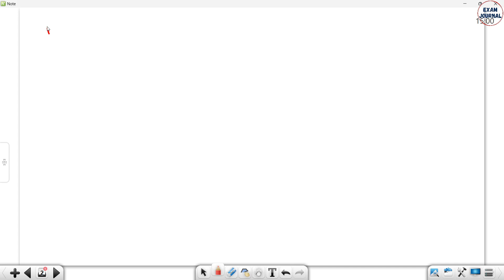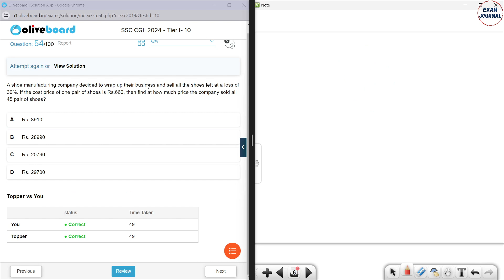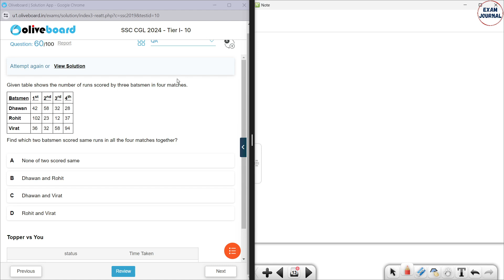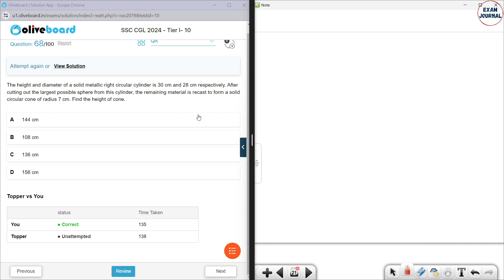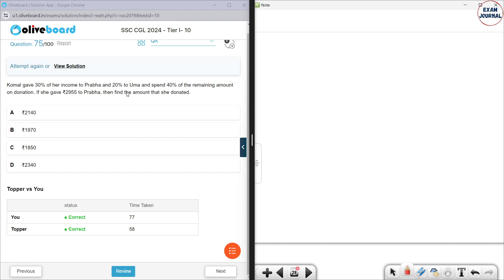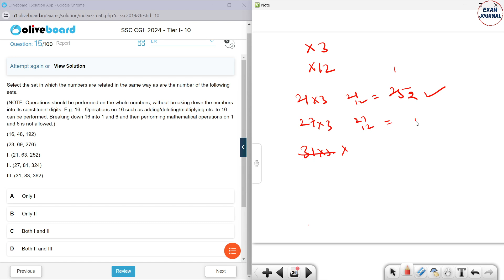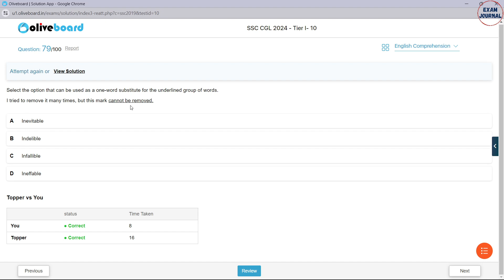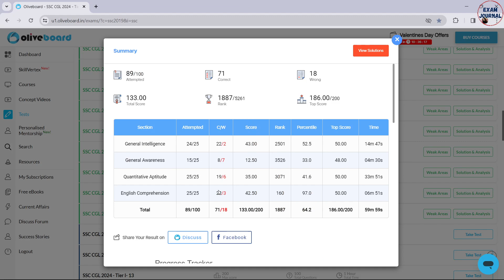OLIVEBOARD SSC CGL Tier 1 2024 MOCK TEST - 10 COMPLETE SOLUTIONS 100 Questions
Hello! 😍
Welcome to @ExamJournal
This is a series in which all the mock tests of Oliveboard will be shared with you along with the correct solutions.
You can attempt this paper with me and see if you are getting correct answers or not.
It is a paid Mock Test
These Mock Tests will be uploaded every Thursday at 11am -12pm.
Do comment down your views on it.

This will be really appreciated.🫡

This video is helpful for SSC CHSL/CGL/CPO/MTS and other competitive exams.

Keep learning everyday 📚 Keep growing everyday 🌱